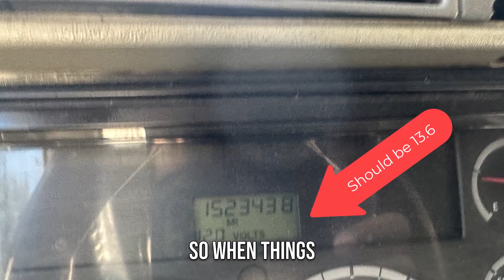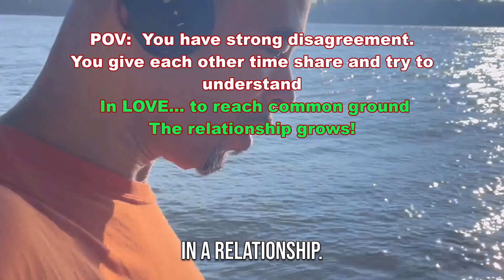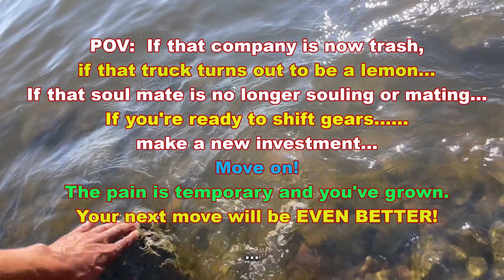In Trucking - When Facing Challenges Remember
When Challenges in Trucking Attack, this is what you do.  Financial, owner operator and relationships issues are coming in trucking life.  Here's a helpful perspective useful for navigating.

While trucking out in Hannibal Mo I recorded this video when walking to Dam 22.  I ran across it the other day and decided to do a little editing.  It was perfect for using to help people work through the challenges that are common right now.  Investing downturns, strained relationships, weight gain, truck breakdowns, low freight rates, etc.

It's important to put things in proper perspective.  Trucking life is going to have challenges so get used to it.  Life is going to have challenges so get used to it.  It's temporary.

Keep investing in yourself, the relationship, the market, education, information, coaching etc.  Whatever it takes to make you more resilient and marketable is what you should focus and invest on.

Tired of arguing, change it.
Tired of trucking, change it.
Tired of the market, invest in something else.
Tired of your weight, change it.
Tired of your truck breaking down, change it.

Now it's easier said than done of course, but don't let that stop you!
When trucking life gets challenging you have to dig in, learn, grow and keep pushing forward in whatever direction that makes sense depending on what you want the outcome to be.

Remember, you have options, challenges don't.  You'll win ever time.